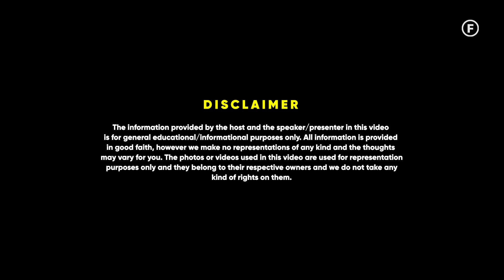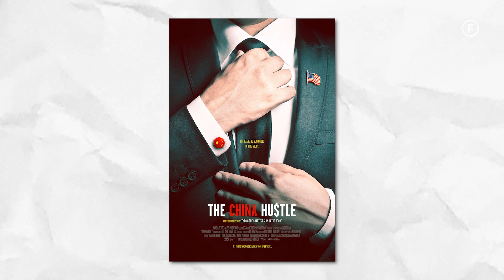Why World Hates China? - IAS Abhishek Singh | Raj Shamani Clips